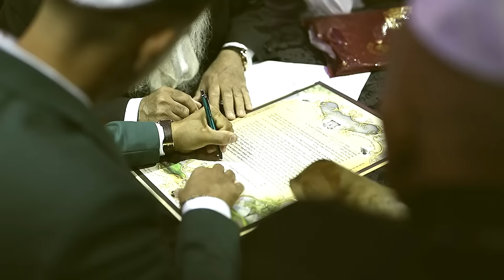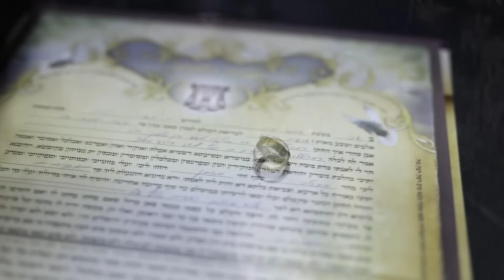אליה והב - בטבעת זו | קליפ רשמי Eliya vahav - Betaba'at zo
כבר שנתים שאליה והב מלווה למעמד החופה והקידושין זוגות זוגות באופן מרגש ומרטיט לבבות, עם קולו הסוחף החודר פנימה

הזוגות הצועדים לחופה שונים זה מזה אך בכולם ניתן לזהות את אותו תמהיל מקורי שיוצרת הופעתו של והב
חתן וכלה נרגשים, קהל המון דומע, וזיכרון שנחקק לשנים ארוכות כשברקע קולו של אליה מלווה את הזיכרון בפס קול לחיים

ועכשיו אחרי אינספור כלות שצעדו לחופתן עם השיר (אשת חיל שלי) אליה והב בסינגל ייחודי ומקורי שרבים חיכו לו זמן רב "בטבעת זו"

מילים:
את לבושה לבן
אני עומד בפתח ונרגש
הנה זה הזמן
והדמעות זולגות שוב מחדש

מתקרב ובא עד אלייך
מכסה לאט את פנייך
והלב מחסיר פעימה

היום הזה שלי ושלך ובשבועת עולם לך נשבע
לצידך בטוב וברע עד סוף הימים איתך לעולמים
בטבעת זו יקרה אקדש אותך לאישה
ואלחש מתוך הנשמה את כל מילותיי את כל תפילותיי

כמו הלבנה מוארת ונרגשת מול כולם
כמה את יפה מודה אני לך בורא עולם

והלב מחסיר פעימה

קרדיטים:
מילים: צ'ולי זכאי
לחן: גיל נגר
עיבוד והפקה מוסיקלית: שי ראובני
תופים: אבי אבידני
גיטרות: אבי סינגולדה
באס: אבי יפרח
פסנתר: און זיו
קלידים ותיכנותים: שי ראובני וגיל נגר
קולות: אליה והב וגיל נגר
(הוקלט באולפני שי ראובני)
מיקס: אלי מלמד
עריכה דיגיטלית: איציק פליבה
צילום ועריכת קליפ: עמית משולם "אהבנו"
עיצוב וגרפיקה: יקיר ונה
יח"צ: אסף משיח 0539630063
הפצה: הפיל-הפדרציה למוסיקה ישראלית וים תיכונית בע"מ

להזמנות הופעות ואירועים בארץ ובחו"ל :
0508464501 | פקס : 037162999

ייצוג בלעדי: E.V הפקות בע"מ